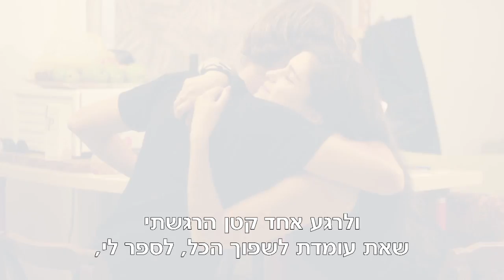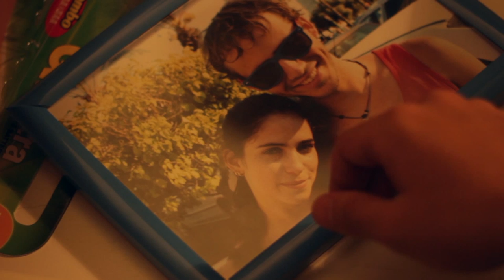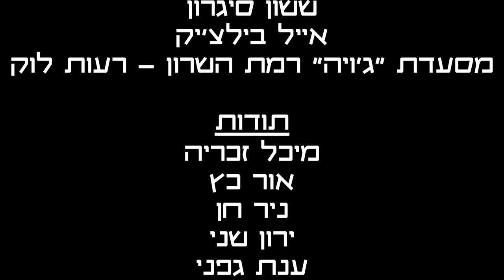רגעים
סרט גמר שנה א' בחוג לקולנוע, אוניברסיטת ת"א.
תסריט, בימוי, צילום ועריכה: אבי סגרון
שחקנים: אורי הר-לב, נועה צפריר